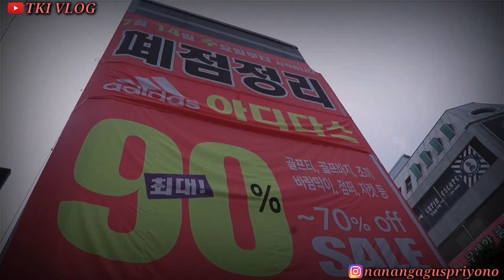MAKAN ODENG BARENG SQUAD BOCOR || VLOG TKI KOREA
Cari alat buat nyukur kaki slepet alhasil mampir odengnya mbok yu jum mblo hehe.. the best nih odengnya

SELAMAT MENONTON ..

TRIMAKASIH 🙏